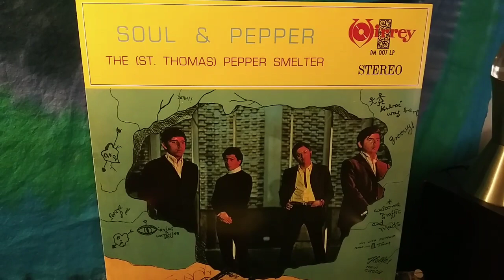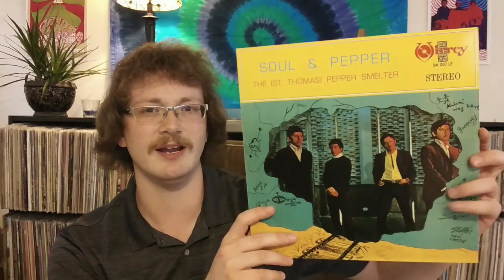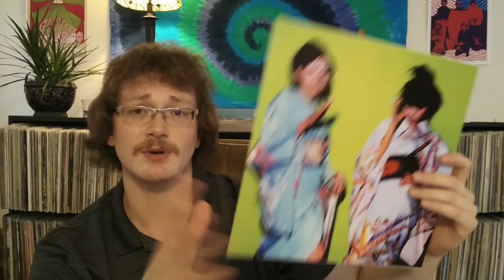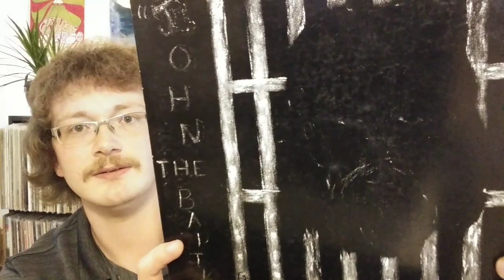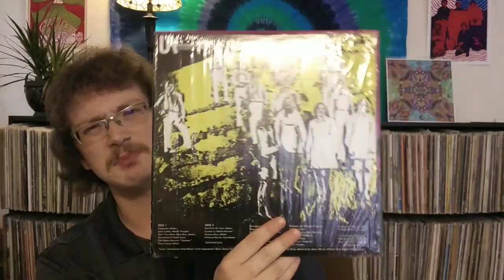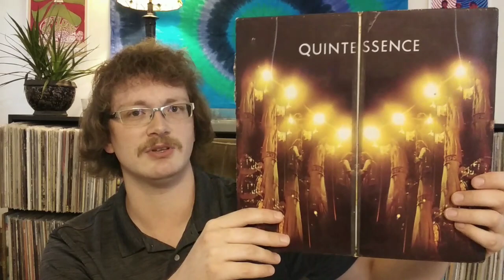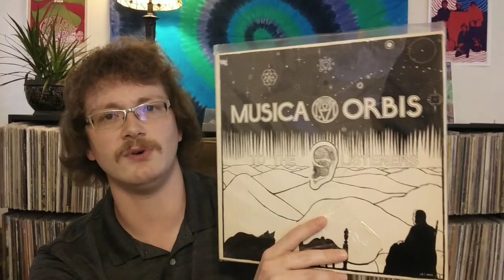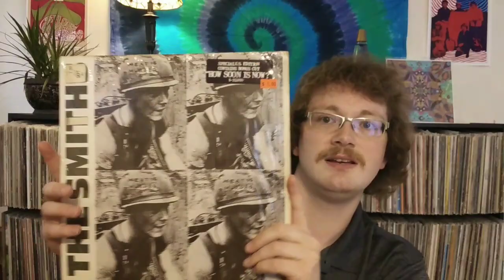Couple Online Pickups & Vacation Finds.